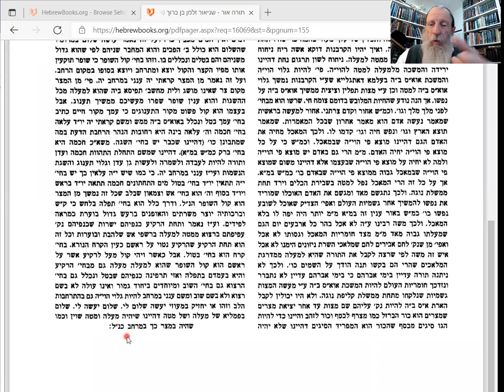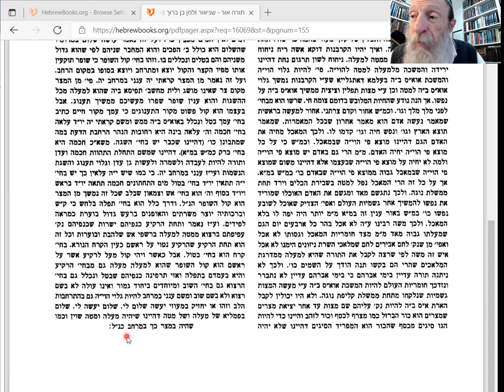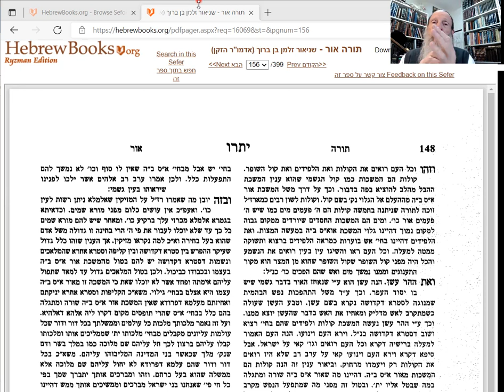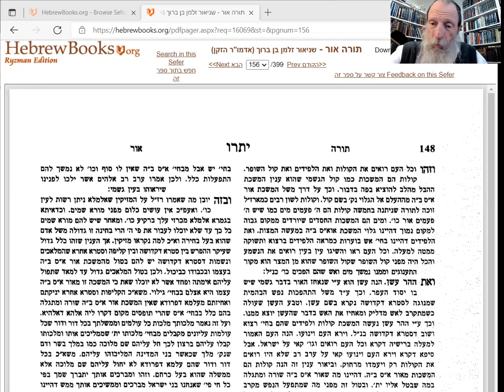Torah Or74c: AT SINAI: Sounds, Fire, Shofar for All. SMOKE? For Jews ONLY!